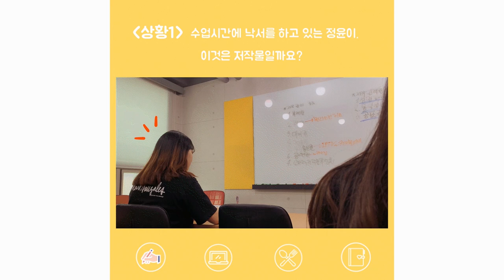일상속의 저작권, 우리도 저작권자?!/대학생저작권서포터즈/ALL바른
필기를 하고 사진을 찍고 다이어리를 꾸미느라 바쁜 정윤이의 하루~
일상속에서 쓰고 찍고, 만드는 것들은 모두 저작물로서 보호받을 수 있을까요?

2019 대학생저작권서포터즈 6월 두 번째, ALL바른(2팀)